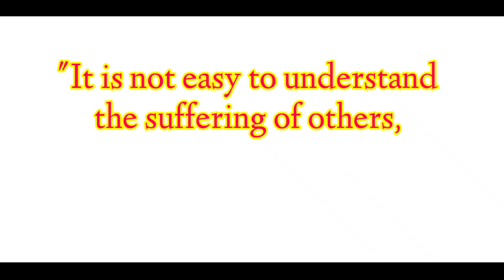Suffering of others? 🥲 || what is suffering of others?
Suffering of others? || Suffering? || what is suffering of others?

Spoken by- Ajeet Kumar